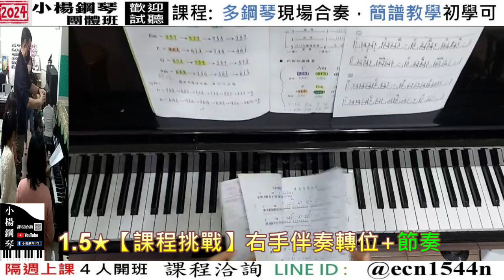1.5★【課程挑戰】右手伴奏轉位+節奏/好玩的音樂教室/流行爵士鋼琴/成人簡譜/新北永和【試聽洽詢 LINE ID】@ecn1544n